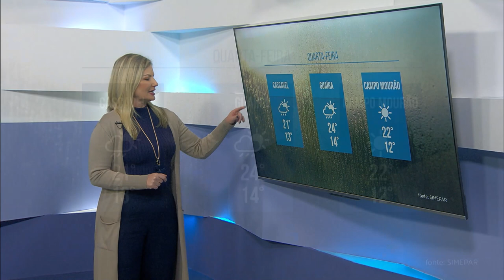Previsão do Tempo